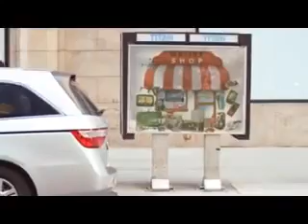Super Sale For Luggage Special Edition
Super Sale For Luggage Special Edition, Super Sale For Luggage Special Edition